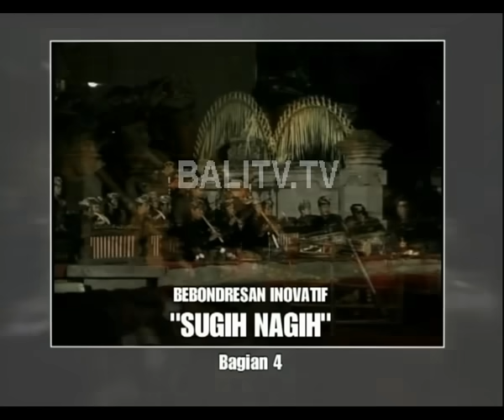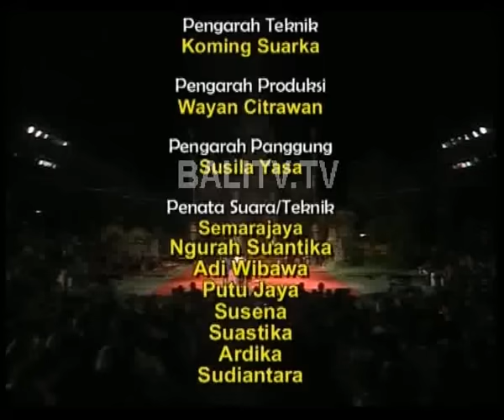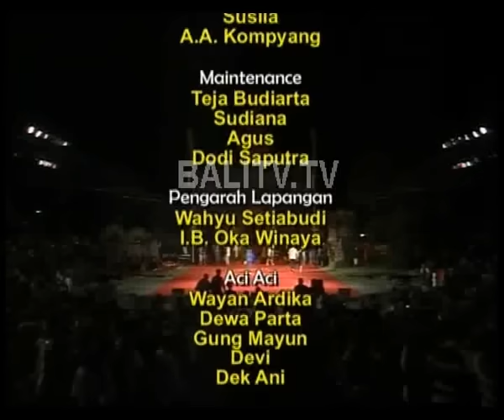Lawak Bondres Inovativ Sugih Nagih - Part 4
Bondres yang diisi oleh pemain-pemain drama/seniman Bali yang sudah terkenal seperti : Topok, Petruk,Luh Kembung, Luh Rai, Sengap dllnya. Pertunjukan diadakan di Art Center yang bertujuan untuk tetap melestarikan Kesenian-kesenian traditional Bali.